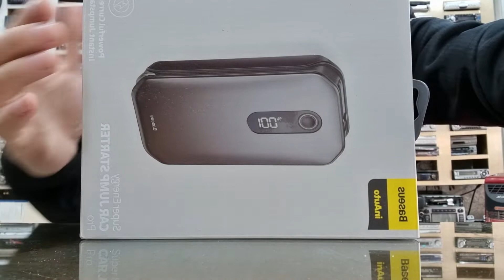슈퍼에너지카점프스타터